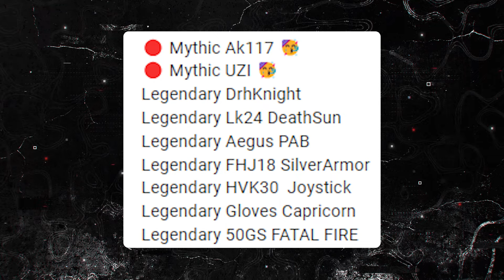سوپرایز اکتیوژن در سالگرد پنج سالگی کالاف 🥹❌ از ای کی ۱۱۷ میتیک جدید تا گان لجندری رایگان (رسمی)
توی این ویدیو قراره با همدیگه به جزئیات آپدیت سیزن 10 و تمامی تغییرات بپردازیم
حتما ویدیو رو تا اخر تماشا کنین و نظرتون رو درباره این ویدیو برام کامنت کنیم و یادتون نره که دکمه لایک و سابسکرایپم بزنین و زنگوله کنارشم به صدا در بیارین
مرسی از همتون خلاق و پر انرژی باشین
موضوعاتی که تو چنل من قرار میگیره رو میتونی این پایین ببینی:
گان لجند رایگان کالاف دیوتی موبایل,گان لجندری رایگان کالاف دیوتی موبایل
گان لجندری کالاف دیوتی موبایل,گرفتن گان لجند کالاف دیوتی موبایل
گان لجندری رایگان,گان لجند رایگان,سی پی رایگان کالاف دیوتی موبایل
cp رایگان کالاف دیوتی موبایل
تست سرور کالاف دیوتی موبایل,سرور تست کالاف دیوتی موبایل
گرفتن cp رایگان در کالاف موبایل,سی پی رایگان در کالاف
تست سرور,تست سرور جدید,آپدیت تست سرور,سی پی رایگان,سی پی
مکان مخفی آلکاتراز کالاف دیوتی موبایلcp رایگان کالاف دیوتی موبایل
اخبار سیزن کالاف دیوتی موبایل
گیم پلی
بهترین اسنایپر کالاف دیوتی موبایل